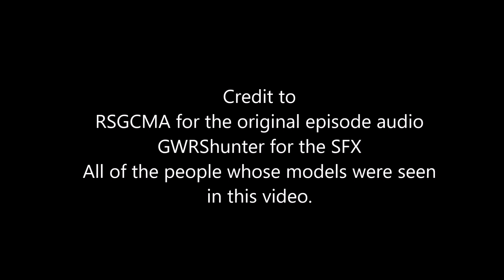Random Roblox Shorts | The Replacement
An alternate take on "Thomas and the Rumours".